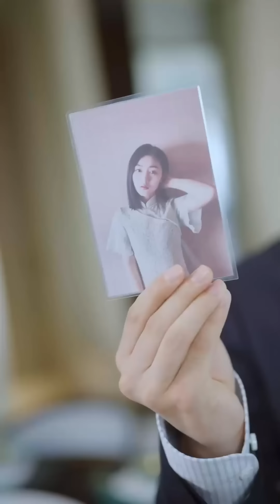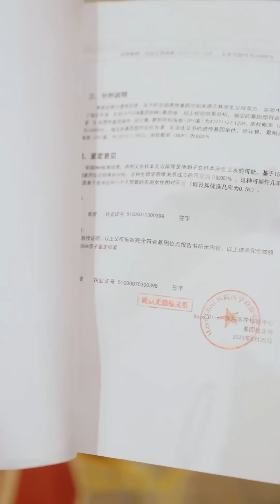願你三冬暖,願你春不寒？